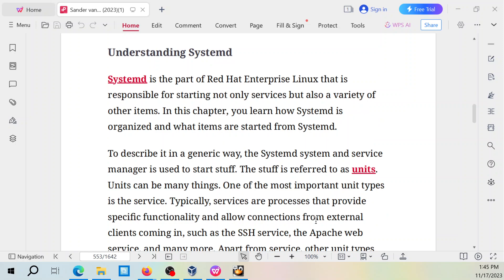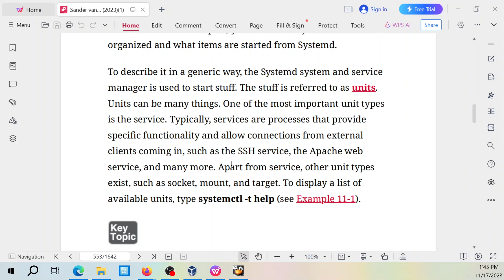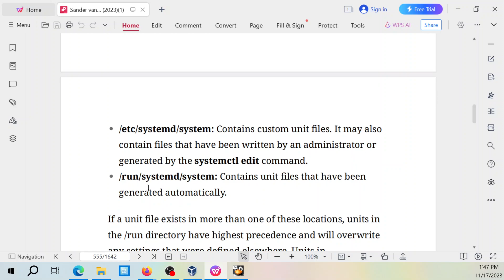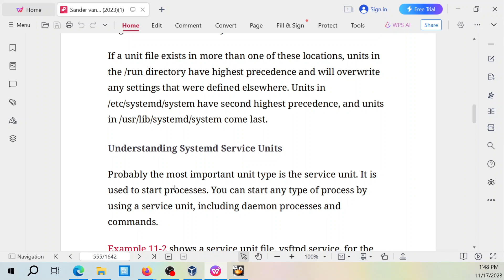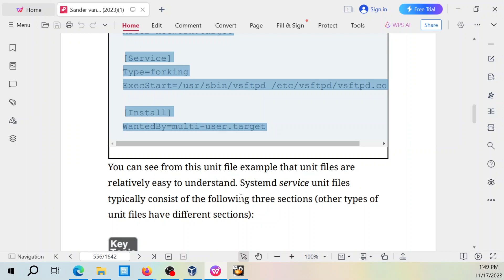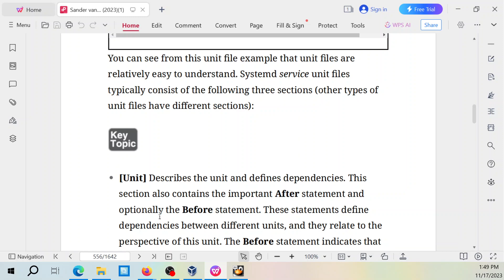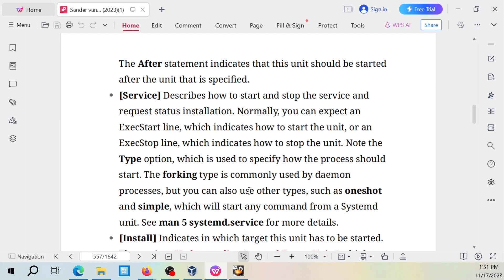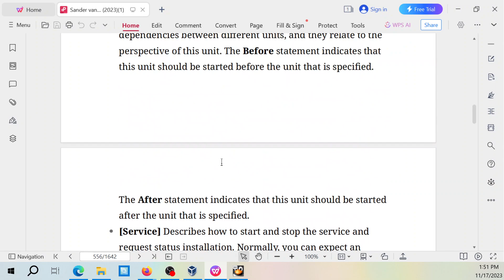Redhat Linux 9: Tìm hiểu systemd và service unit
Red Hat Enterprise Linux Administration

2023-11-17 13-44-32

.Understanding Systemd
Systemd is the part of Red Hat Enterprise Linux that is
responsible for starting not only services but also a variety of
other items. In this chapter, you learn how Systemd is
organized and what items are started from Systemd.
To describe it in a generic way, the Systemd system and service
manager is used to start stuff. The stuff is referred to as units.
Units can be many things. One of the most important unit types
is the service. Typically, services are processes that provide
specific functionality and allow connections from external
clients coming in, such as the SSH service, the Apache web
service, and many more. Apart from service, other unit types
exist, such as socket, mount, and target. To display a list of
available units, type systemctl -t help
Understanding Systemd Unit Locations
The major benefit of working with Systemd, as compared to
previous methods Red Hat used for managing services, is that it
provides a uniform interface to start units. This interface is
defined in the unit file. Unit files can occur in three locations:
/usr/lib/systemd/system: Contains default unit files that
have been installed from RPM packages. You should never
edit these files directly.
/etc/systemd/system: Contains custom unit files. It may also
contain files that have been written by an administrator or
generated by the systemctl edit command.
/run/systemd/system: Contains unit files that have been
generated automatically.
If a unit file exists in more than one of these locations, units in
the /run directory have highest precedence and will overwrite
any settings that were defined elsewhere. Units in
/etc/systemd/system have second highest precedence, and units
in /usr/lib/systemd/system come last.
Understanding Systemd Service Units
Probably the most important unit type is the service unit. It is
used to start processes. You can start any type of process by
using a service unit, including daemon processes and
commands
You can see from this unit file example that unit files are
relatively easy to understand. Systemd service unit files
typically consist of the following three sections (other types of
unit files have different sections):
[Unit] Describes the unit and defines dependencies. This
section also contains the important After statement and
optionally the Before statement. These statements define
dependencies between different units, and they relate to the
perspective of this unit. The Before statement indicates that
this unit should be started before the unit that is specified.
The After statement indicates that this unit should be started
after the unit that is specified.
[Service] Describes how to start and stop the service and
request status installation. Normally, you can expect an
ExecStart line, which indicates how to start the unit, or an
ExecStop line, which indicates how to stop the unit. Note the
Type option, which is used to specify how the process should
start. The forking type is commonly used by daemon
processes, but you can also use other types, such as oneshot
and simple, which will start any command from a Systemd
unit. See man 5 systemd.service for more details.
[Install] Indicates in which target this unit has to be started.
The section “Understanding Systemd Target Units” a bit later
in this chapter explains how to work with targets. This
section is optional, but units that don’t have an [Install]
section cannot be started automatically.